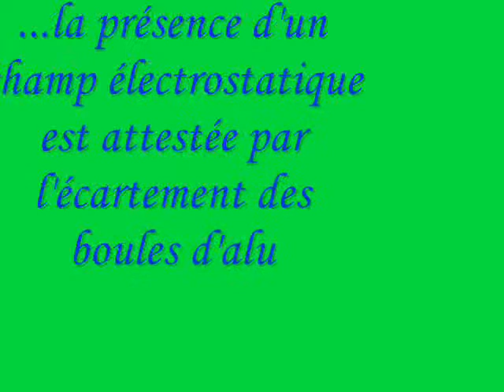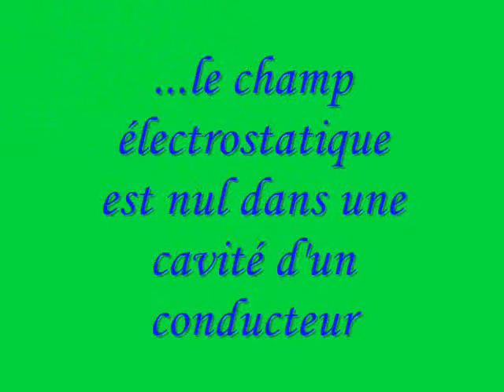Cage de Faraday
Expérience d'électromagnétisme : la cage de Faraday.